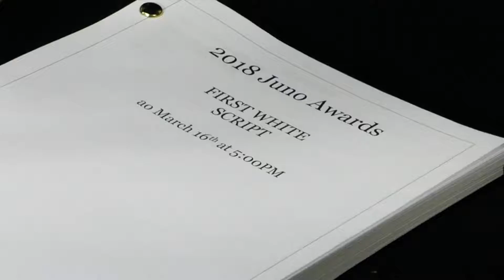JUNOS Set Up